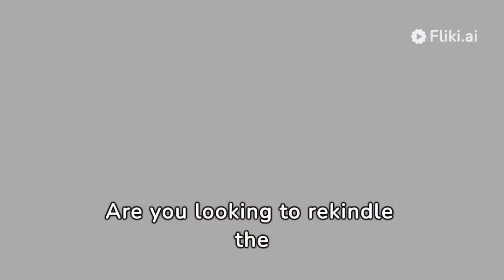how to increase libido | how to increase libido in women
Increasing libido can be achieved through various lifestyle changes and interventions. Regular exercise, particularly cardiovascular workouts, can boost blood circulation and enhance sexual desire. A balanced diet rich in fruits, vegetables, lean proteins, and whole grains can support hormonal balance, essential for a healthy libido. Adequate sleep and stress management techniques, such as meditation and yoga, can reduce cortisol levels and improve overall well-being, positively impacting sexual drive. Open communication with your partner about desires and fantasies can also reignite passion and intimacy. Additionally, considering therapy or counseling may help address underlying psychological factors affecting libido.

Women's Health

Sexual Health

Wellness and Lifestyle

Aging Population

Mental Health

The segment with the biggest opportunity for our "Women increase libido" product would be the Women's Health segment. This is because women's sexual health and wellness are important aspects of overall health and well-being, and there is a growing demand for solutions to enhance libido and sexual satisfaction among women.

Urgent Tone: Don't miss out on the opportunity to improve your sexual health and well-being! Try our "Women increase libido" product today and experience the difference it can make in your life. Act now and take control of your sexual wellness!